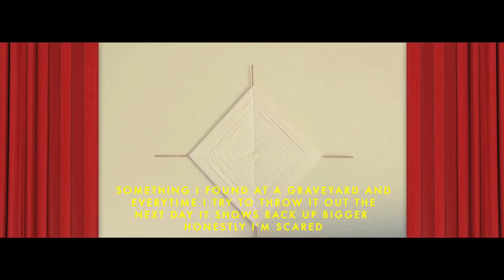THE LIFE TERRESTRIAL